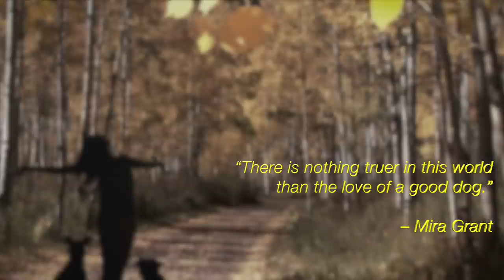Sleep Music for Dogs and Their Humans | 432 Hz Black Screen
Based in 432 Hz healing tuning and featuring a fade-to-black screen, Sleep Music for Dogs and Their Humans will have you both dreaming peacefully in no time.